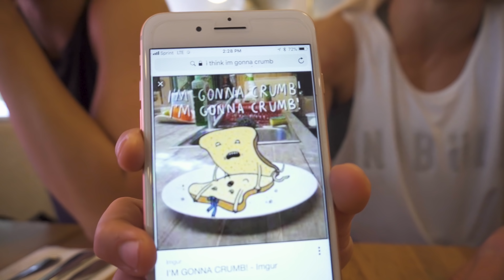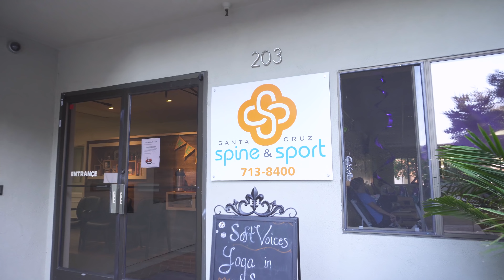Brooke Ence - Post Surgery Victory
ITMAKESENCE Episode 36 - I return to handstand push-ups for the first time since having my neck surgery and visit my chiropractor with Marston.

Gear:

Sony A6300
16-50mm